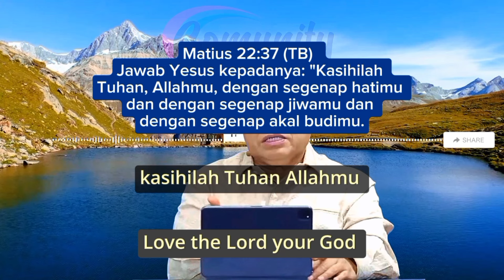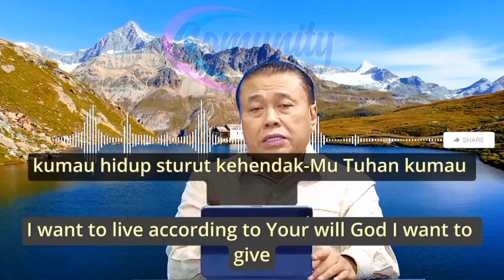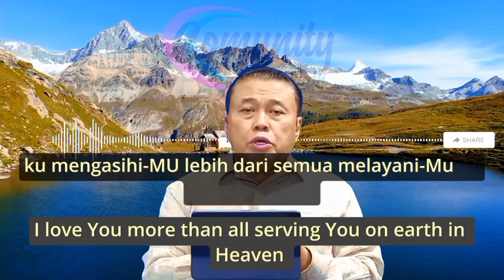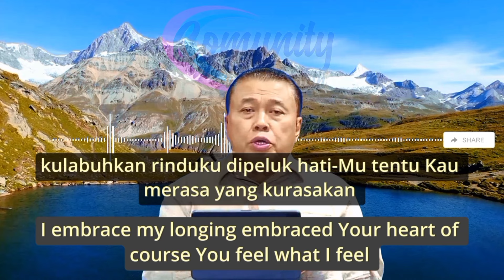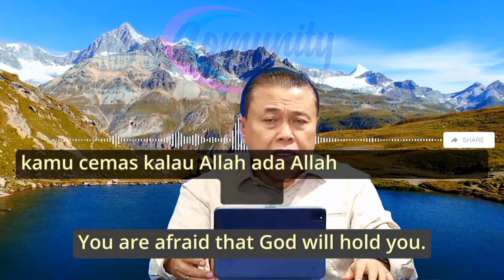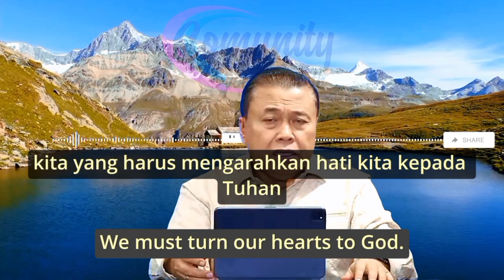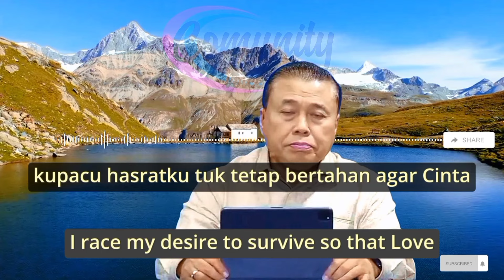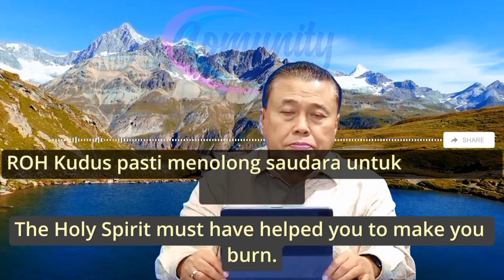Jangan Kehilangan Kesempatan Mencintai ALLAH